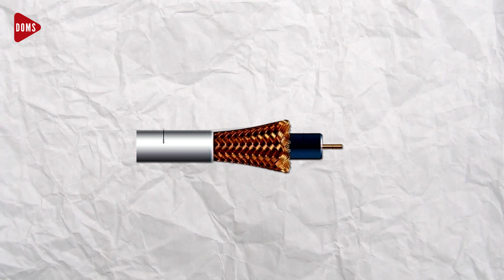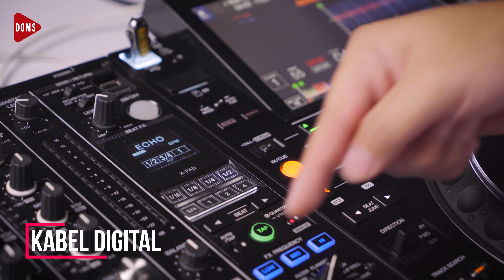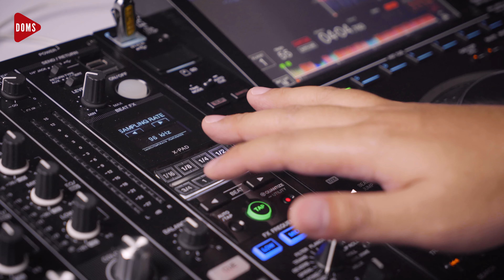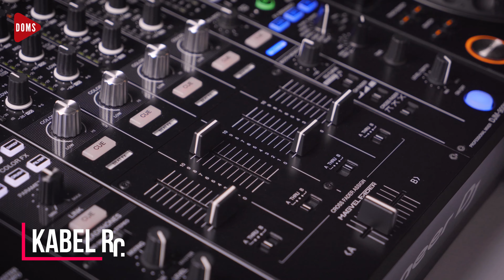DIGITAL CABLE vs RCA CABLE | DOMS DJ INDONESIA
BANYAK DJ YANG MASIH BELUM TAU PERBEDAAN KABEL RCA DAN KABEL DIGITAL OUT MEMANG BENTUK KONEKTORNYA MIRIP, TAPI CARA KERJA DARI KEDUA KABEL INI BEDA YA. KALO KABEL DIGITAL INI BISA AMANIN LAGU DARI PEAK LEVEL YANG OUT OF CONTROL